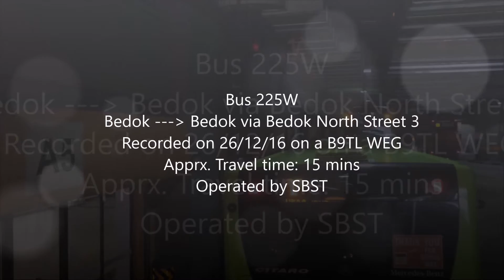Bus 225W SBST Timelapse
In this video we will see Bus 225W running from Bedok Interchange to Bedok Interchange via Bedok Nth St 3 in a loop . As of the recording of this video, bus service is managed by SBST.